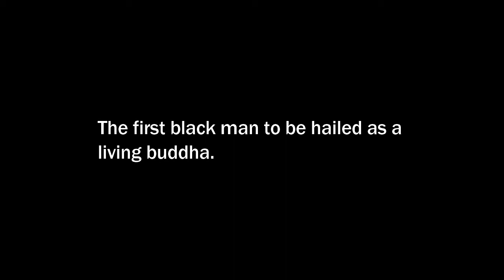Ananda Abinou: Energy, Truth, and Earth Changes in Aquarian Age│ Chaos of Aquarius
Ananda on the chaotic energy of the new Age, and how to withstand it.
Archive Recording: November 11, 1995